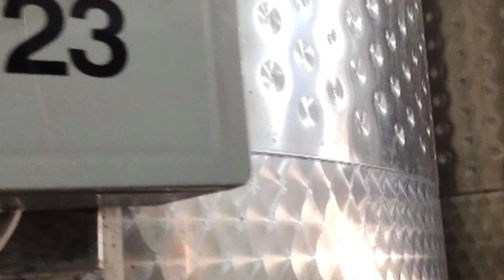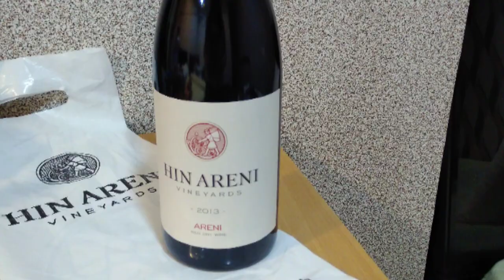ARMENIA TRAVEL, Areni Winery and some Armenian foods. | Nalyn's Journey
Nalyn's Journey
Areni Winery
Winery
one of the oldest wineries in the world